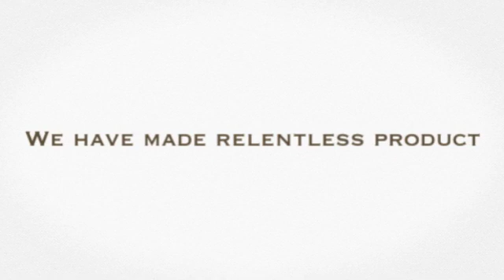types of slings for lifting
lifting sling
hoisting slings
sling for lifting
lift it slings
cargo slings
crane slings
soft slings